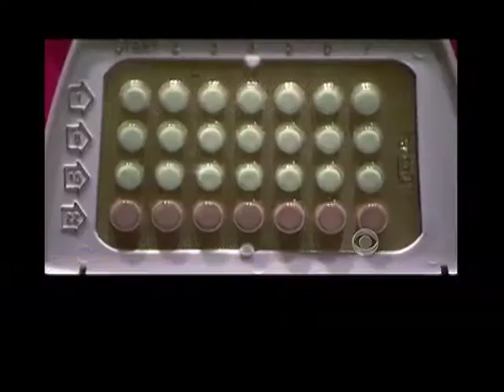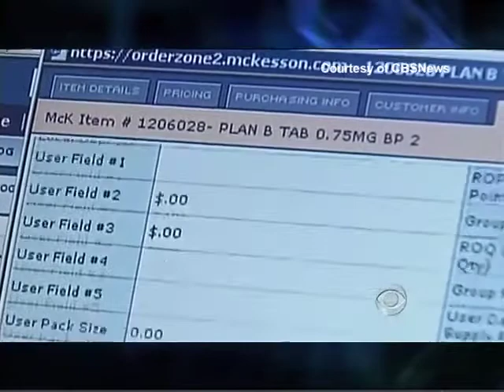BTHTD March 01, 2012 - Part1